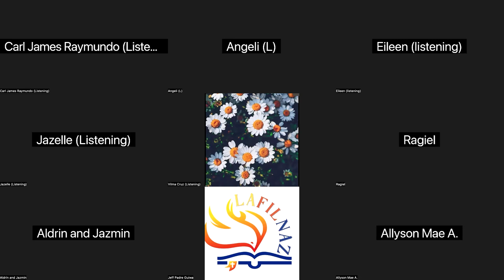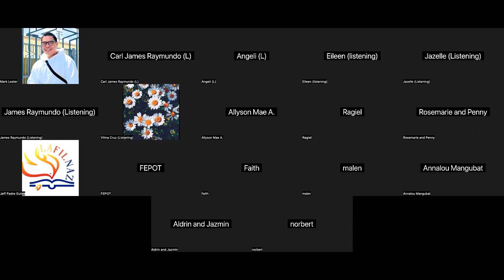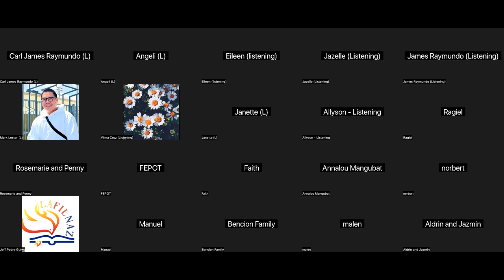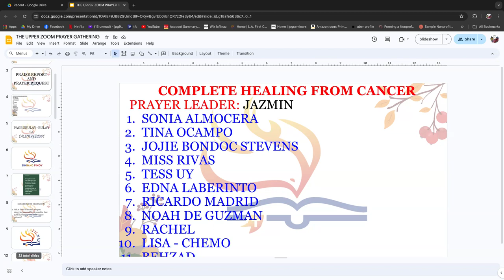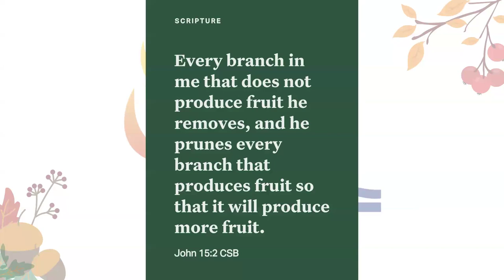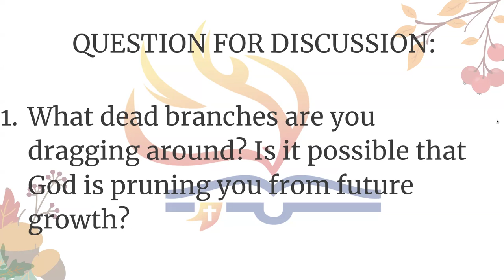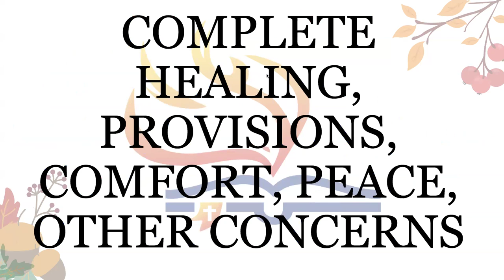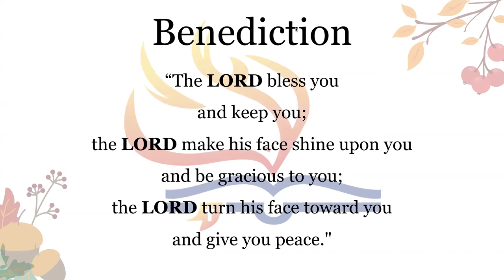5/15/24 THE UPPER ZOOM PRAYER GATHERING